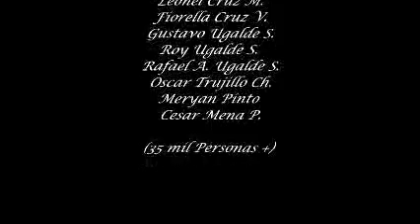Inaguración Estadio Nacional de C.R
Gustavo Ugalde Salazar&familia